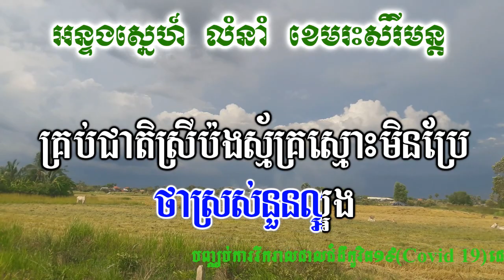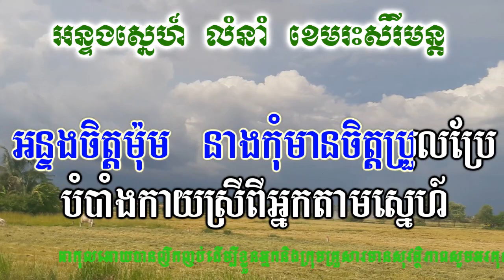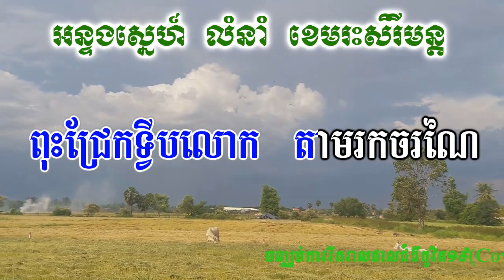អន្ទងស្នេហ៍ ភ្លេងសុទ្ធ-មាននឹកបងទេ ភ្លេងសុទ្ធ_Antong Sne pure music Cambodia Karaoke version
Note: All my videos are belong to Na Leak, So I hope that, Everyone don't take my video for your business thanks!